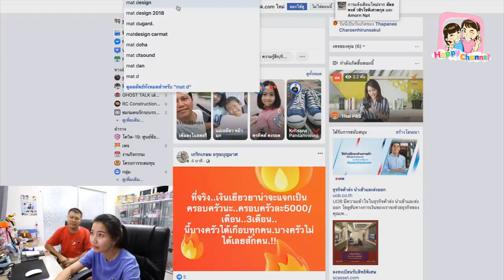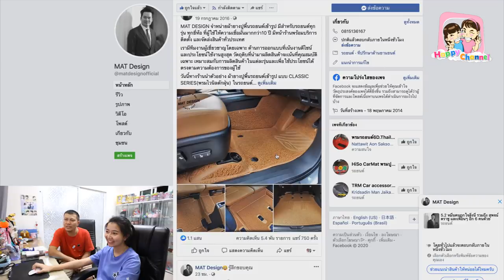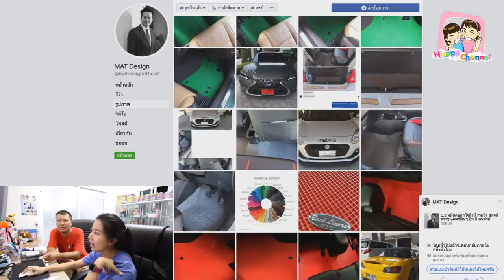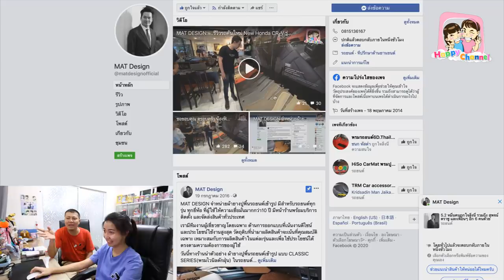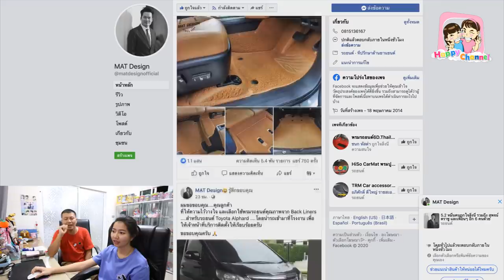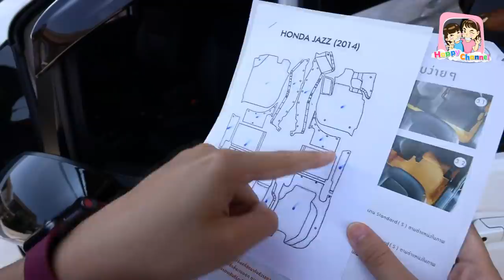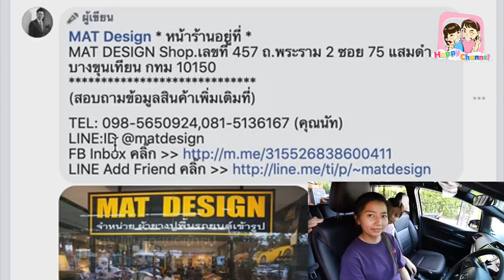ชอบสิ่งนี้!!!! พรมรถใหม่เท่กว่าเดิม...พี่ฟิล์ม น้องฟิวส์ Happy Channel